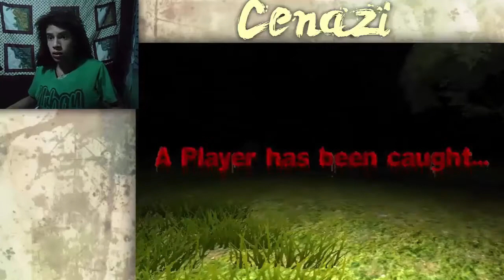LC-Gamer / JUGANDO SLENDYTUBBIES!!! / Segunda Parte / Octubre Misterioso